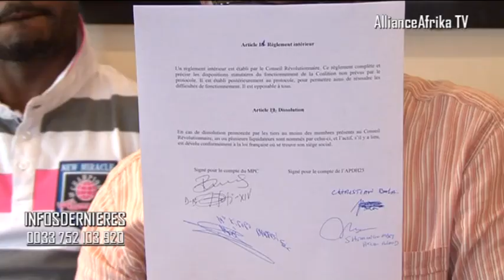LUMBE LUMBE MWETE MWETE YA MUTU ENTRE LES COMBATTANTS/RESISTANTS .